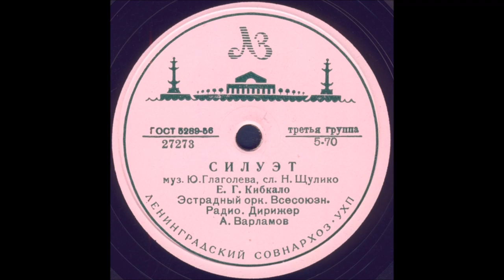СИЛУЭТ исп. Е.Г.КИБКАЛО, Эстрадный орк. Всесоюзн. Радио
СИЛУЭТ муз. Ю.Глаголева, сл. Н.Шулико, Е.Г.КИБКАЛО, Эстрадный орк. Всесоюзн. Радио. Дирижер А.Варламов